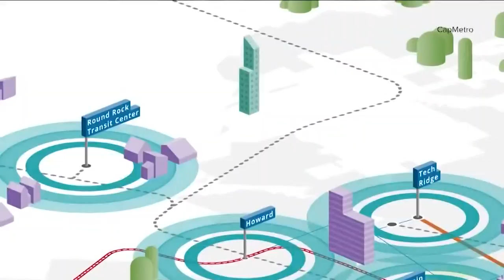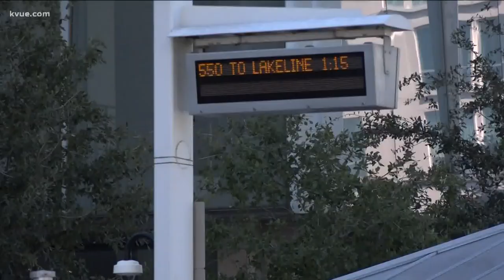Austin City Council to vote on CapMetro's 'Project Connect' program | KVUE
Austin City Council is set to vote Wednesday on CapMetro's "Project Connect" program.